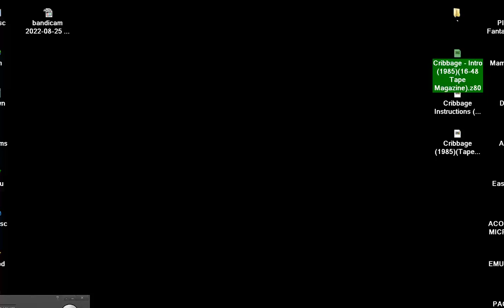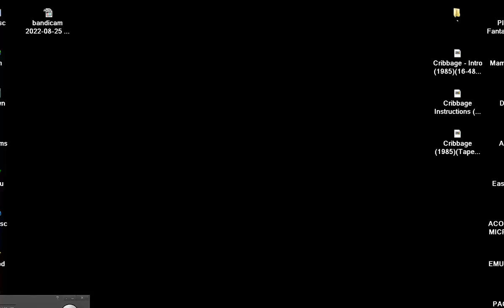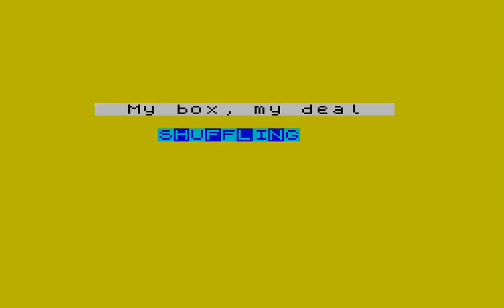Cribbage Intro Instructions & Game 1985 By PA Erentz & 16 48 Tape Magazine SINCLAIR ZX SPECTRUM